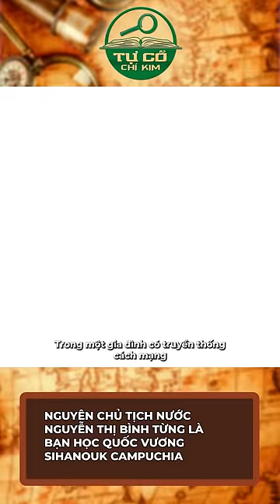Nguyên Phó Chủ tịch nước Nguyễn Thị Bình từng là bạn học của Quốc vương Campuchia#shorts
Đừng bỏ lỡ các câu chuyện, nhân vật lịch sử, và sự kiện lịch sử thú vị tại Playlist dưới đây ⬇️